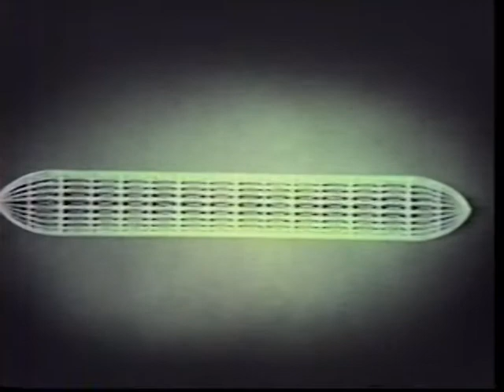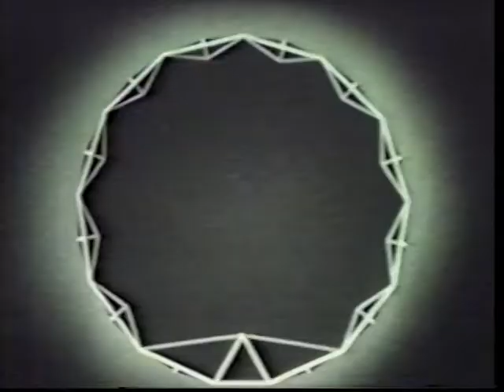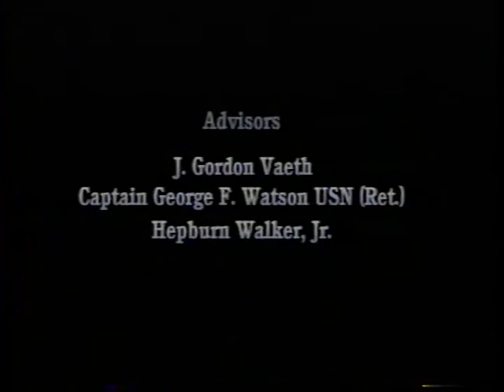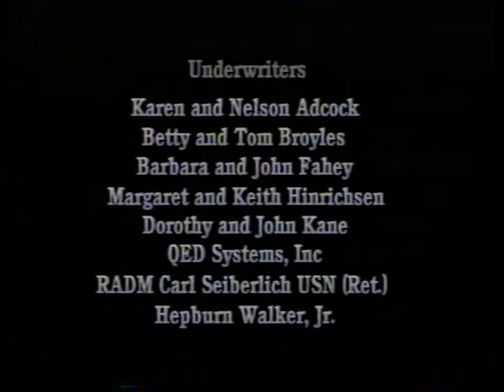NAA Rigids History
The Naval Airship Association officers employed a media production company to video tape an introduction by RADM Carl J. Seiberlich for a recut of Rosendahl’s 1946 Rigid Airship History film. Seiberlich flew blimps and was an LTA advocate, was also the task force commander that recovered Apollo 11.